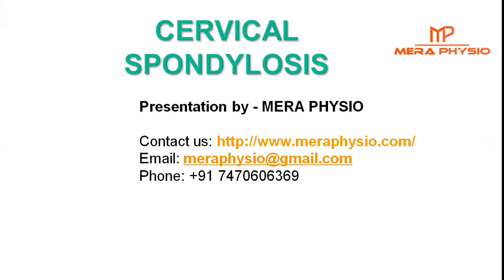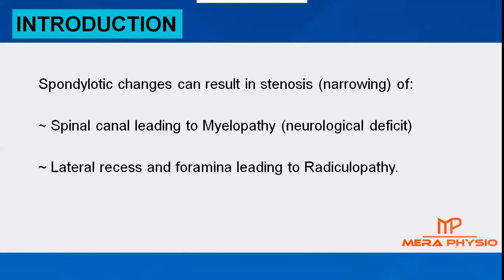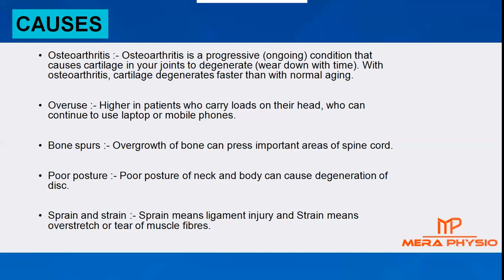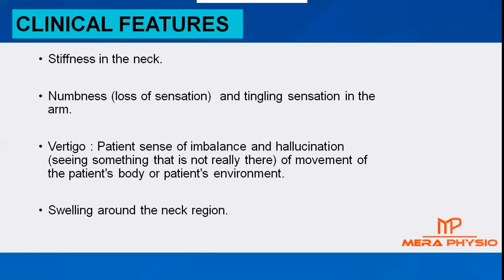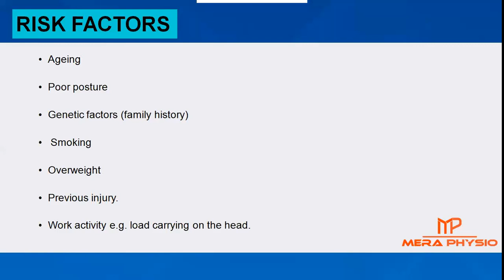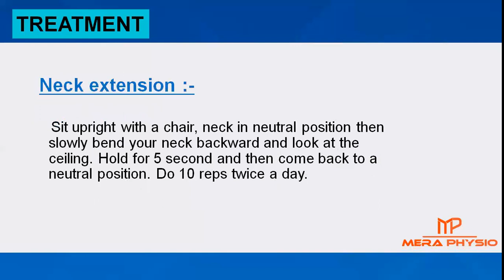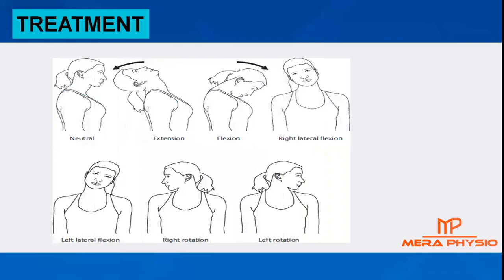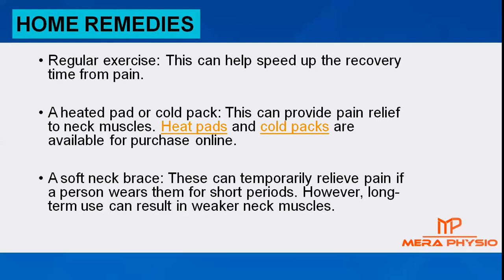Cervical Spondylosis | Causes, Symptoms, Treatment, Exercises | In Hindi | Mera Physio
👉 Cervical Spondylosis refers to the condition for age-related wear and tear in the cervical spine (neck) that can lead to neck pain, neck stiffness and other symptoms. This condition is also called arthritis or osteoarthritis of the neck.

👉 In this video tutorial we will discuss the causes, symptoms, risk factors of Cervical Spondylosis and the treatment & home remedies that can help treat this condition. This Cervical Spondylosis tutorial will help you understand the basics of the Cervical Spondylosis disease and how to prevent it as well as minimize the effects of it to the best extent possible.

Mera Physio - Physiotherapy & Pain Clinic is a leading chain of physiotherapy clinics across India. If your condition is not treatable at home then visit any of our Physiotherapy clinics.